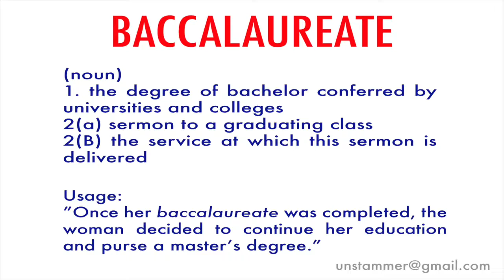How to Pronounce Baccalaureate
Learn how to pronounce the word 'Baccalaureate' with Unstammer's free pronunciation tutorials. Also read the meaning(s) and usage of Baccalaureate